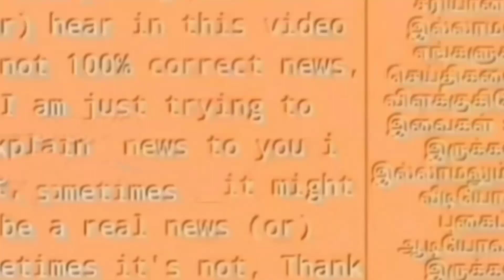சற்றுமுன் மரண செய்தி! சியான் விக்ரமுக்கு ஏற்ப்பட்ட விபரீதம்! அதிர்ச்சியில் ரசிகர்கள் !